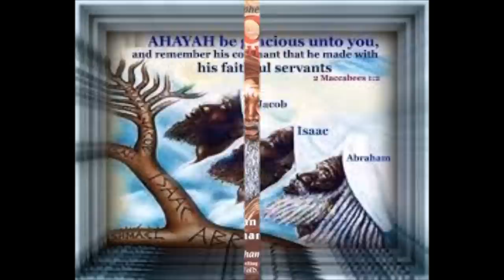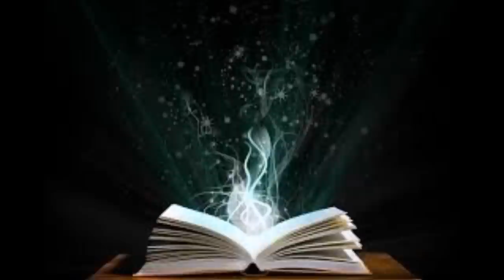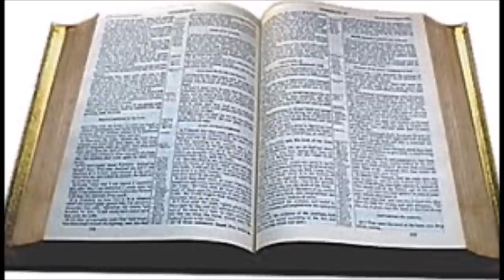Time Traveler/ by Fred & The Genius AHAYA(Hebrew Truth Music)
When I read the scriptures its like I'm traveling thru time, going back to historical events that took place and also going to the future to see whats coming. Like the Kingdom or the destruction of the world when Yasha returns. I'm Time Traveling thru the Scriptures.